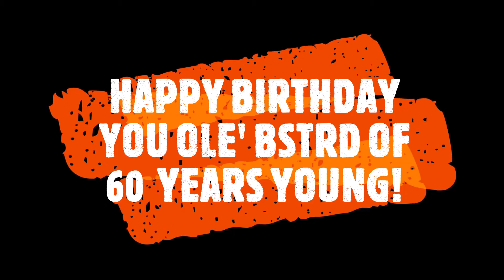Happy Birthday William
Birthday Video For William at An Aussie Farming In The Philippines!